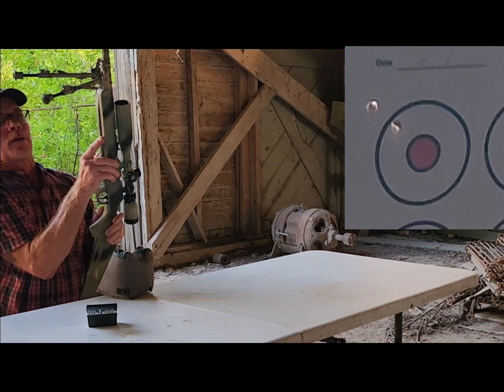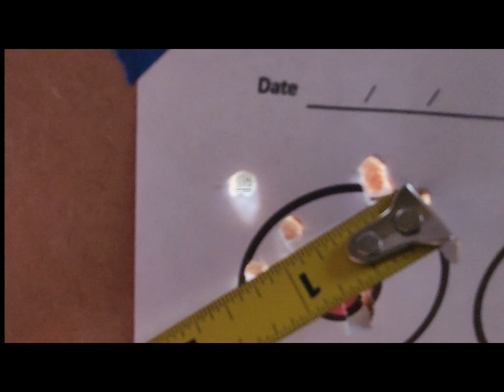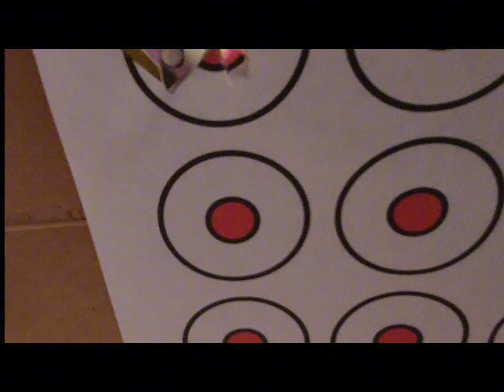"Daisy 880" like you've never seen!